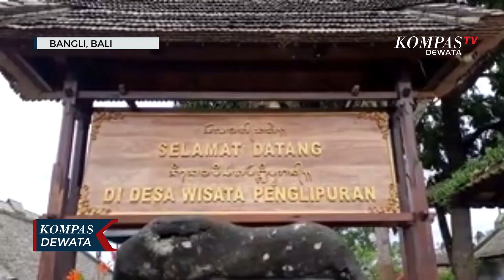Libur Natal & Tahun Baru, Desa Penglipuran ramai Wisatawan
BANGLI, KOMPAS TV - Seperti inilah suasan objek wisata Desa Tradisional Penglipuran di Kabupaten Bangli, Bali, saat libur natal dan Tahun Baru. Ratusan wisatawan domestik terlihat memadati areal desa wisata untuk menikmati dan berfoto mersama kelaurga dan kerabat.

Sementara saat libur nataru ini kujungan wisatawan domestik  ke objek wisata  ini mengalami peningkatan hingga 70 persen lebih. Dimana di hari biasa, kunjungan hanya  1.700 orang, kini naik menjadi 2.700 orang.

Diperkirakan kunjungan wisatawan domestik diperkirakan akan terus mengalami peningkatan hingga Hari Raya Galungan dan Kuningan umat Hindu.

Sementara untuk mengantisipasi kemacetan di pintu masuk pihak pengelola tlah menyiapkan sejumlah kantong parkir alternatif di bebetapa titik serta menambah petugas pecalang untuk mengarahkan wisatawan.